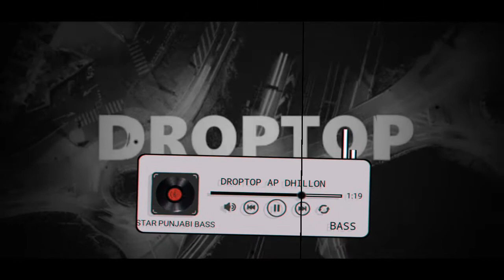DROPTOP [BASS BOOSTED] - AP DHILLON Ft. GURINDER GILL l Top Latest Punjabi Bass Boosted Songs 2022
🔊High Quality STAR PUNJABI BASS🔊
🎧USE HEADPHONES FOR BETTER EXPERIENCE 🎧